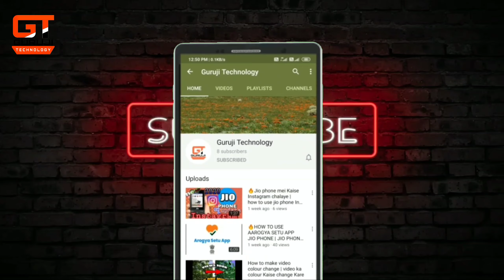Jio Phone Notification Light Kaise On Kare !! Jio Phone Big Update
thankyou for video watch